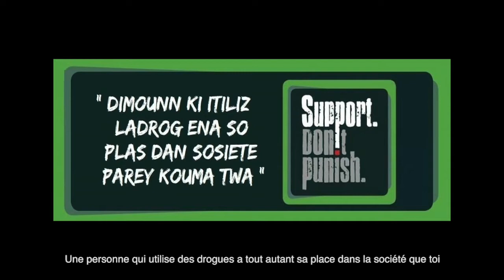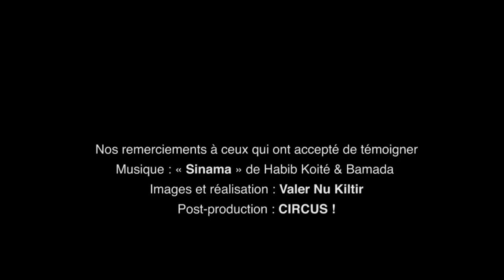Méthadone, le long chemin vers la réinsertion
DROGUES │ Temps d’attente trop long pour intégrer le programme, confidentialité pas assez protégée… Les bénéficiaires du programme de substitution à la méthadone remettent en cause certains aspects de sa gestion.
Ces témoignages vidéo font partie d’une série produite par CUT, PILS et AILES Mangalkhan dans le cadre de la campagne annuelle «Soutenir plutôt que punir», avec le soutien d’Initiative 5%.
Les addictions sont un problème de santé publique et non un crime à réprimer. Nos lois doivent évoluer en conséquence.